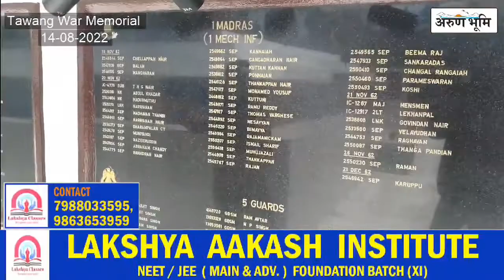TAWANG CYCLING ASSOCIATION WITH COLLABORATION OF 119 MOUNTAIN BRIGADE ORGANISED TIRANGA RALLY.